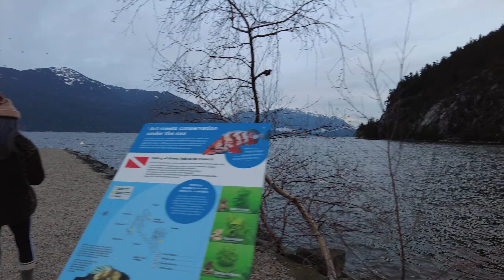Squamish Day Trip (music video)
Day trip to Squamish with Dion on Jan 16th, 2021.